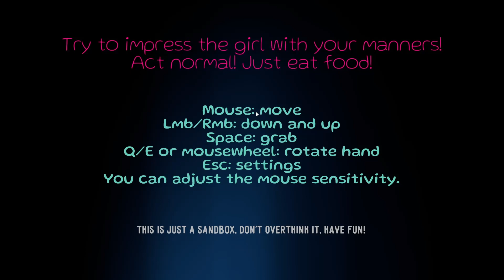Act Normal - WHAT IS THIS